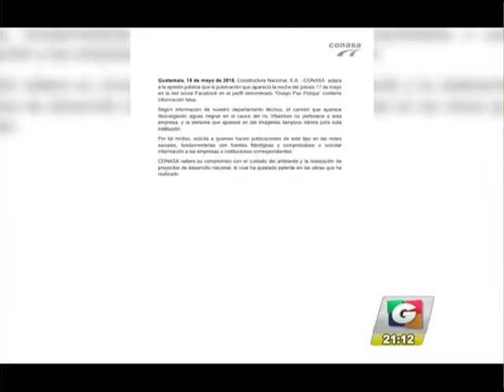Noticiero Guatevisión | Emisión Estelar | 18-05-18 | Segmento 02